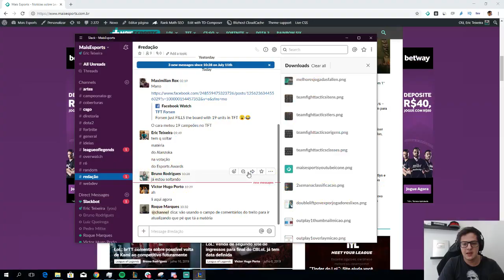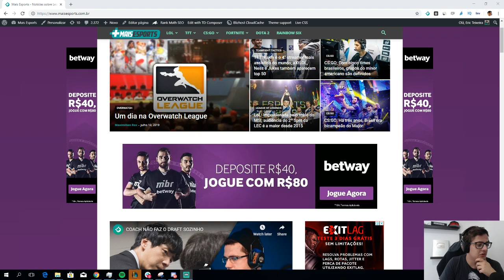TFT: SHYVANA COM 4K DE HP + 6 FEITICEIROS! IMORAL!